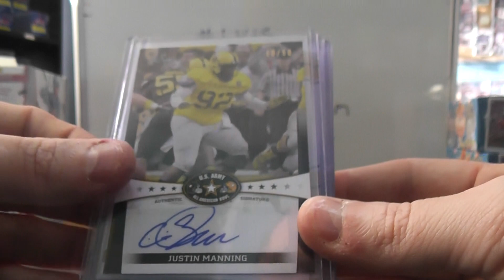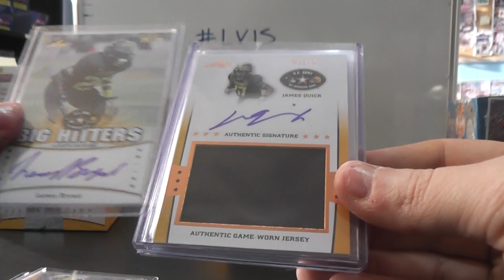Andy's 2013 Leaf Army All American Bowl Football Box Break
Thanks a lot Andy, Chris J.